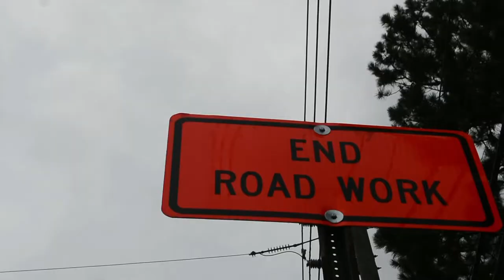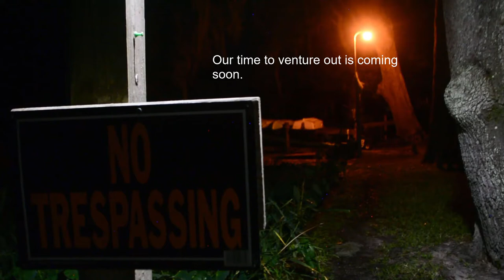DISEMBODIED VOICE CAUGHT DURING 3AM CHALLENGE: FL VLOG 81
Hey you guys, Chet the Dream Poet here. Join me today as I do my first ever 3am challenge. I still question if I did catch a voice, but it sounds so much like a voice. I was respectful and stayed on the gravel dirt road beside the cemetery and I didn't try to provoke anything. But wait, there's more! I am also giving away two additional shirts as well as two framed photos of mine. Thank you all for the love and support. I love you all very much. Peace!